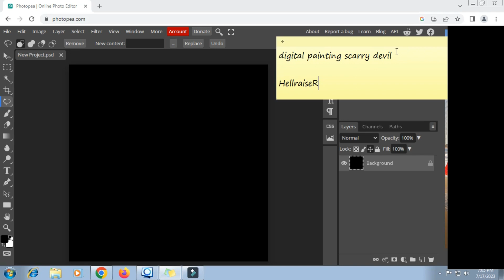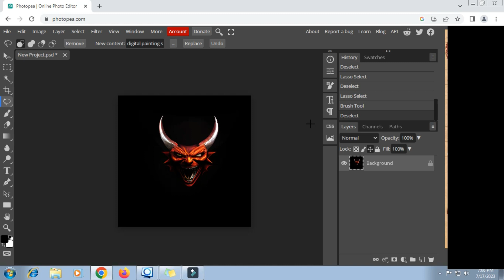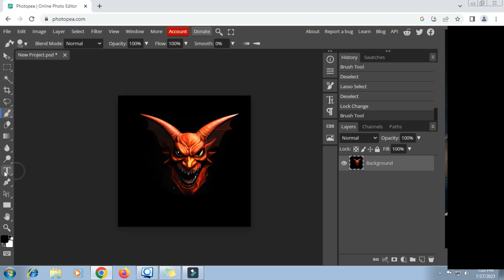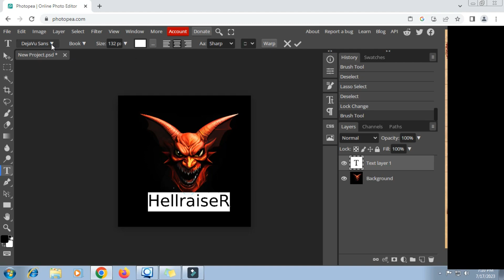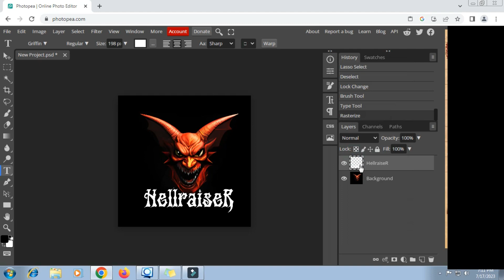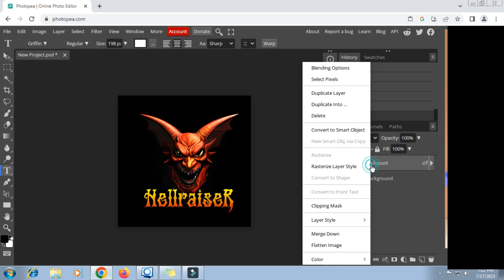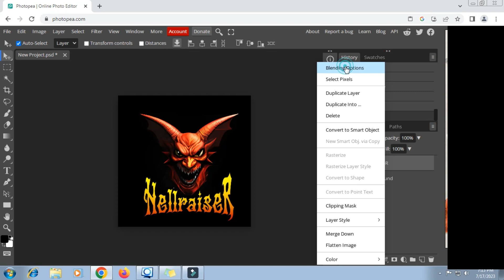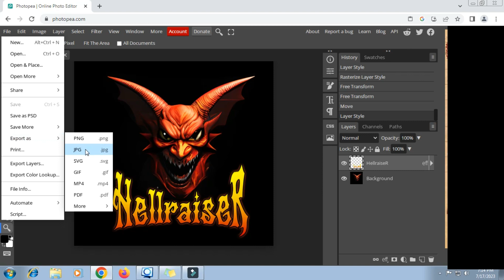Dark Logo Photopea Tutorial